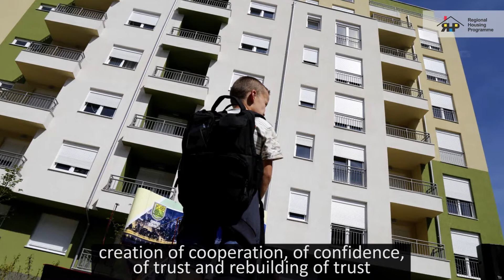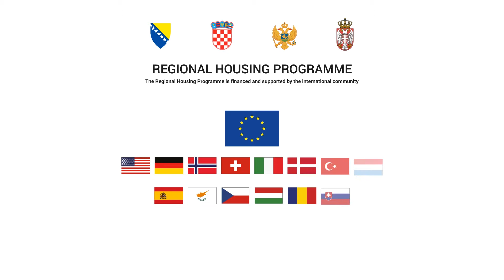Get-together with RHP Beneficiaries on a World Refugee Day in Sarajevo